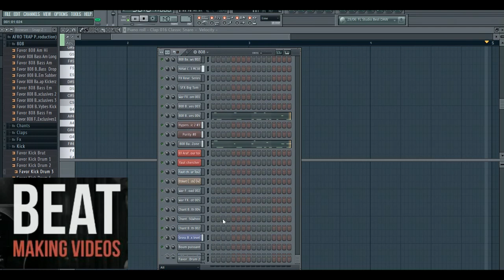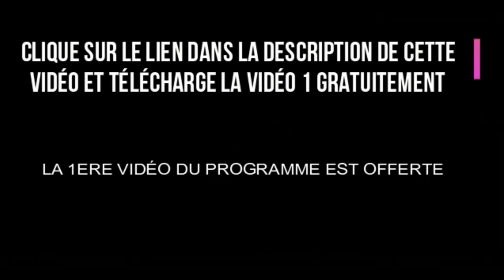DJ Arafat - Faut chercher pour toi (Intrumentale)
Nous Vous Offrons l'instrumentale du Song de Dj Arafat Faut chercher Pour Toi.

 l'équipe Poll Favor Beat met a votre Disposition le PROGRAMME ACCÉLÉRÉ pour Devenir arrangeur Beat Coupé Décalé Rpidement.

Ce Programme est une série de 13 Vidéos qui vont vous tenir a main que vous soyez :
-Débutant sur Fl Studio
-Amateur sur Fl Studio
- Quasiment Null sur la Composition de Beat.